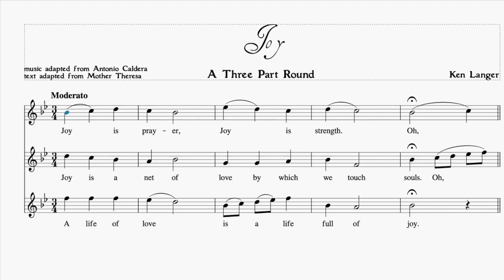Joy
A three-part round from the book "Rounds and Canons for Peace and Justice" by Kenneth P. Langer.